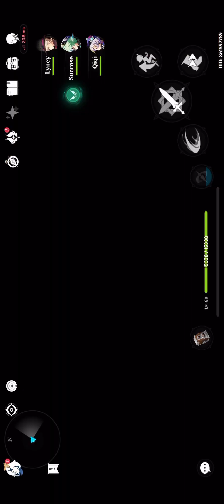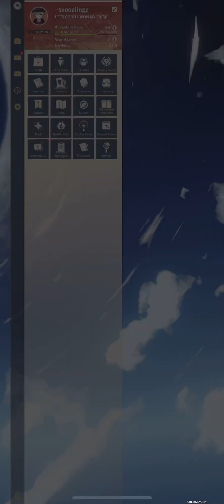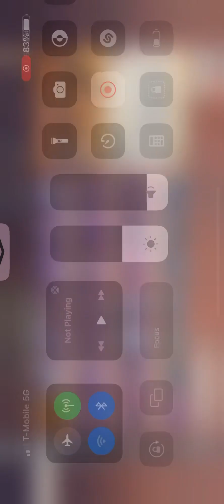help whats wrong with genshin